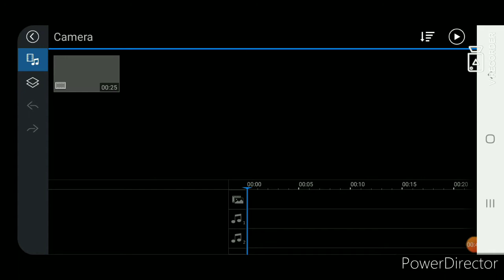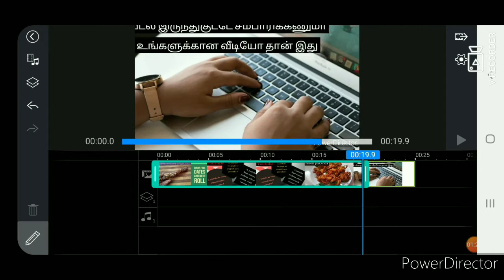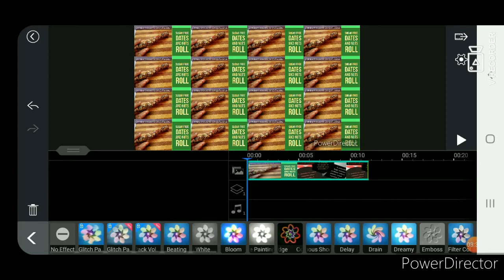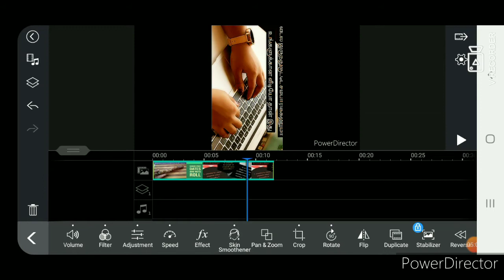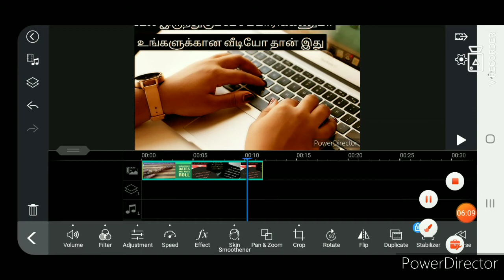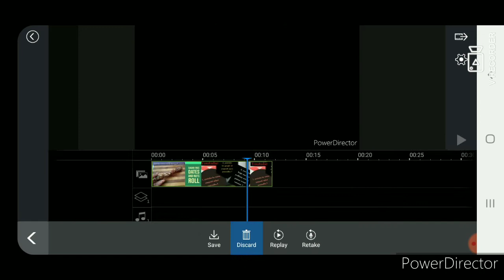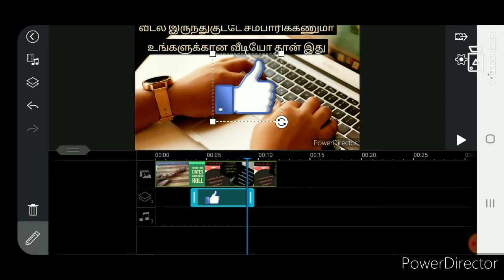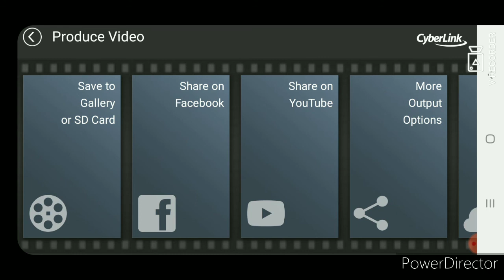How to edit videos for youtube || how to use power director app ||powerdirector#